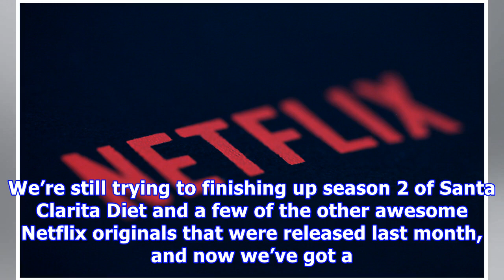39 original Netflix shows and movies will be released this month – here’s the complete list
39 original Netflix shows and movies will be released this month – here’s the complete list
We’re still trying to finishing up season 2 of Santa Clarita Diet and a few of the other awesome Netflix originals that were released last month, and now we’ve got a fresh new month packed full of new releases to deal with. It’s a pretty great problem for Netflix subscribers to have, isn’t it? Just a few short years ago, people were complaining that they could never find anything to  on Netflix. Fast-forward to today, and it’s next to impossible to keep up with all of the awesome original conten...